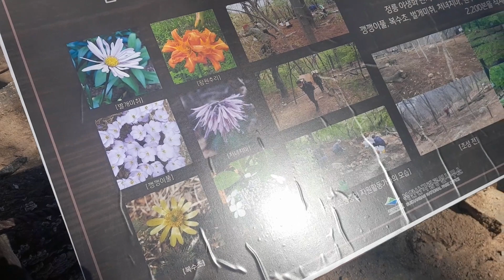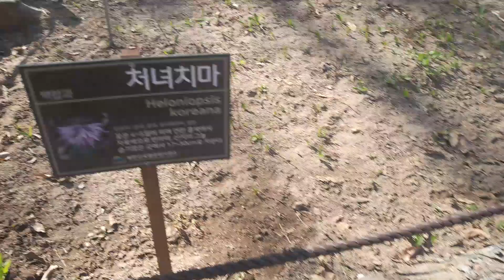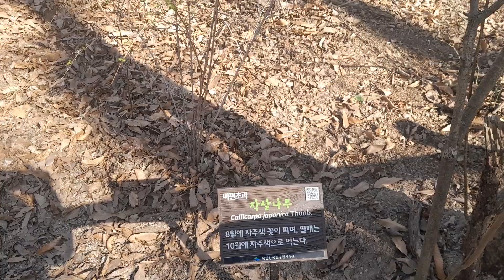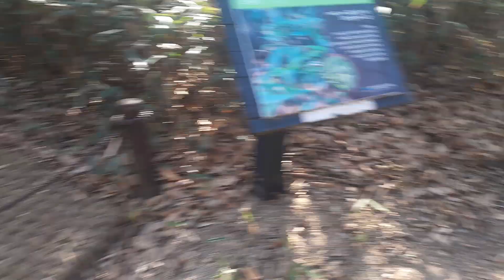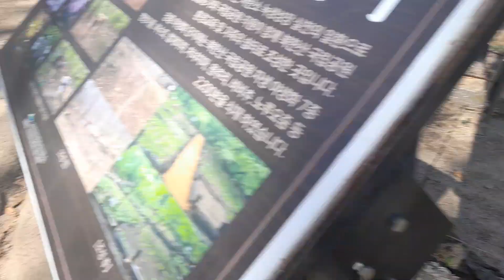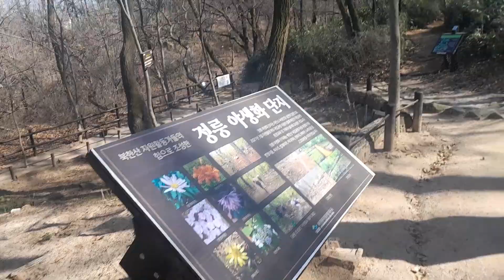북한산국립공원 정릉지구 자연관찰로- 정릉야생화단지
* 북한산국립공원 / 북한산의 또다른 이름은 삼각산이다. 만경대,백운대,인수봉를 포함하여 3개의 정상부가 있어 삼각산이라고 부르기도 한다.
- 한국의 국립공원의 산이든 지방자치별 산을 이용하면서 본인이 가져간 음식물의 쓰레기와 기타쓰레기는 반드시 되가져가서 분리수거후 처리하는 올바르고 건강한 산행문화가 정착이 되기를 바라는 마음으로 영상으로 기록한다. 한국은 전체국토에서 산이 차지하는 부분이 많은 다양한 산이 많은 국가이다. 한국에 거주하는 한국인들은 국립공원의 산이든 산림청산하의 산을 아주 많이 이용하는 것에 비하여 건전하고 건강한 산행문화가 아직 정착이 되지를 않아 안타깝다. 아울러 산행시 샛길이용, 임산물채취행위,흡연행위,음주행위,소각행위,취사행위,수목절단행위,고성방가행위,시설물훼손행위등의 불법행위가 만연하고 개선되지 않고 있어 우려스럽고 안타깝다.